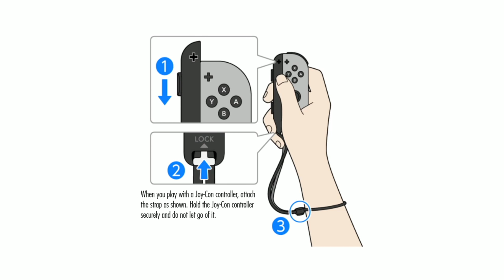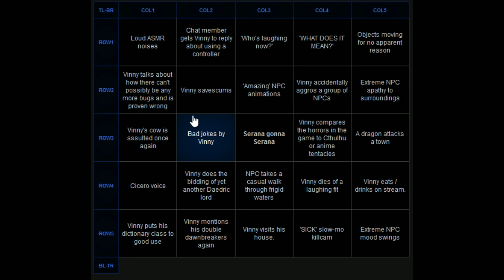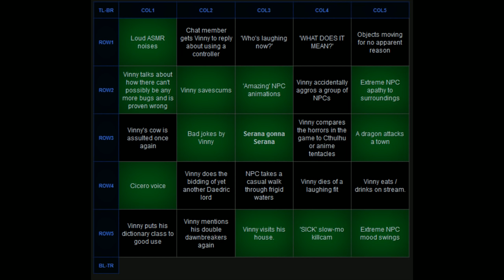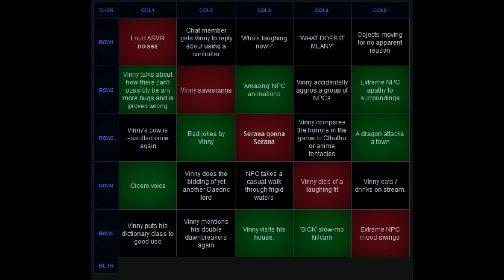[Vinesauce] Vinny - The Elder Scrolls V: Skyrim [Switch] (part 25)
Vinny streams The Elder Scrolls V: Skyrim for Switch live on Vinesauce!
Twitch Livestream of The Elder Scrolls V: Skyrim! This is a video game for Nintendo Switch, the stream was recorded/edited by Vappyvap (Vappyvap88).